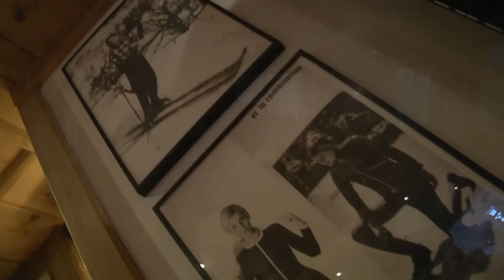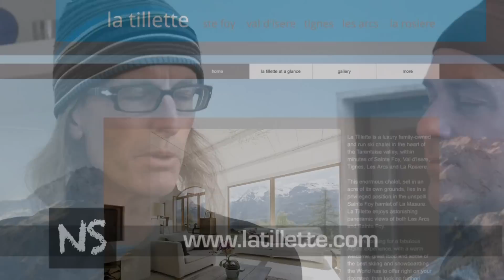Natural Skiers (Sainte Foy)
Phil Juneau takes you onto a great ski adventure in Sainte Foy Tarentaise with ski Guide Yannick Ponson of Tarentaise-Tours and Marianne Bréchu